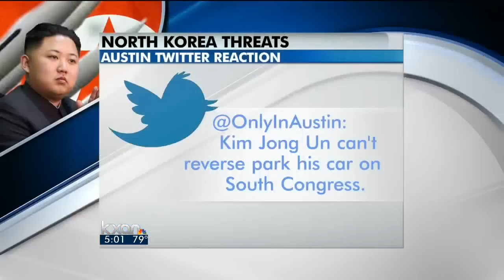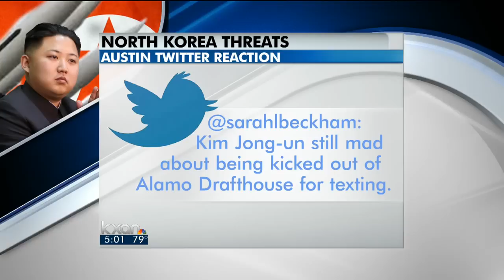Austin on North Korea nuclear 'hit list'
Kim Jong Un: Arms poised to settle score with US